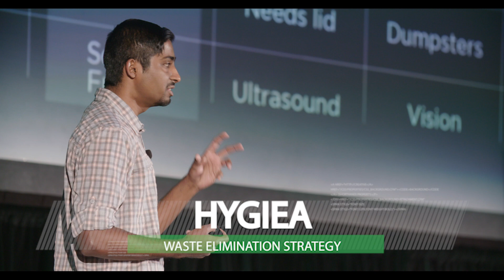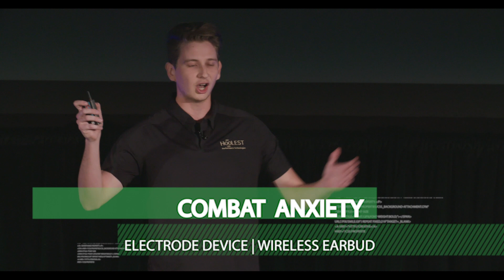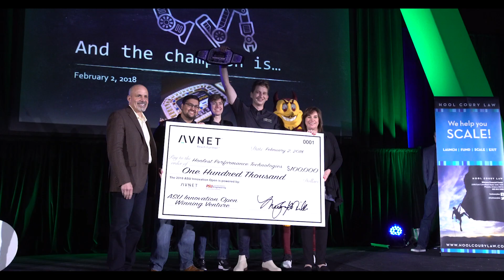ASU Innovation Open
We are proud to sponsor ASU Innovation Open, an entrepreneurial competition that spans Phoenix to enable students to explore cutting edge technology that changes peoples lives for the better.